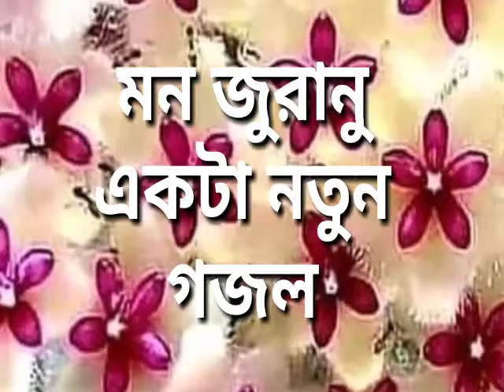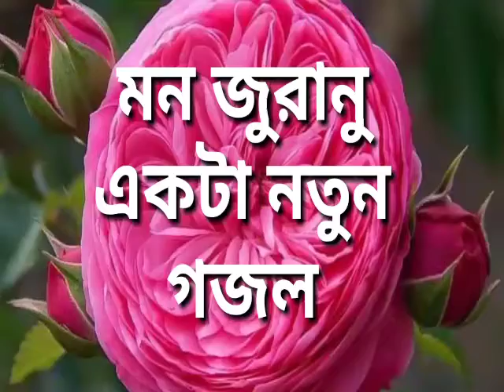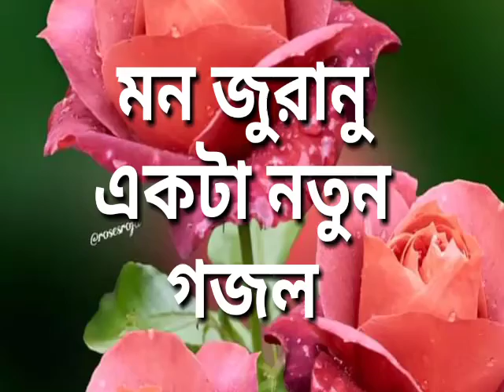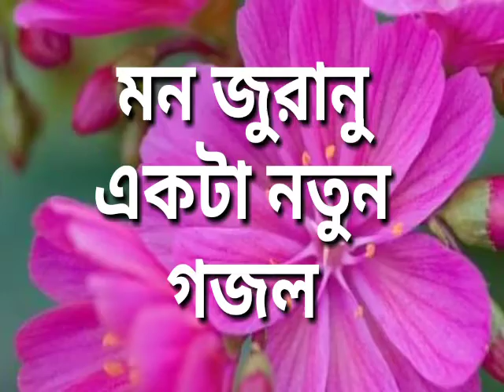((মন ভালো করার মত একটা গজল)) (( ( (( New gojol)))))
((((((((beautiful gojol))))))))